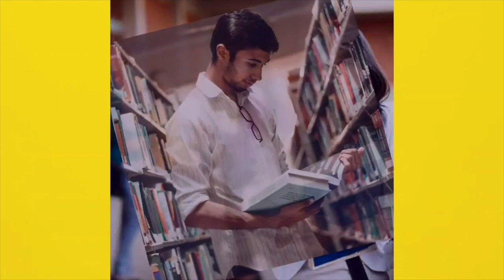Vijay Choudhary ने Anant Singh पर BJP की पकड़ ली झूठ, अब क्या करेंगे भाजपा के प्रदेश अध्यक्ष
Other Trending Videos:

1.Anant Singh की पत्नी के लिए प्रचार से Nitish ने बनाई दूरी !Mokama दौरे पर ग्रहण की Inside Story